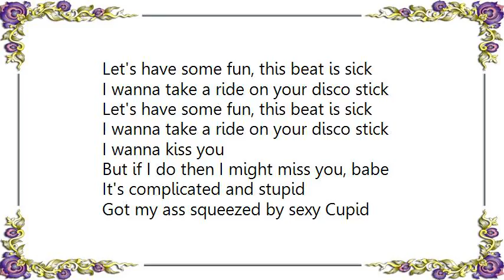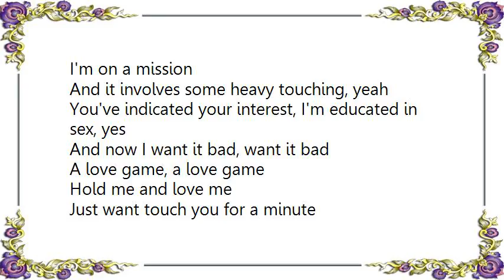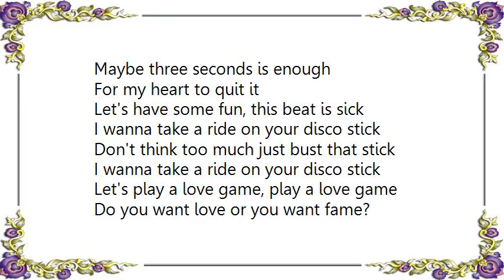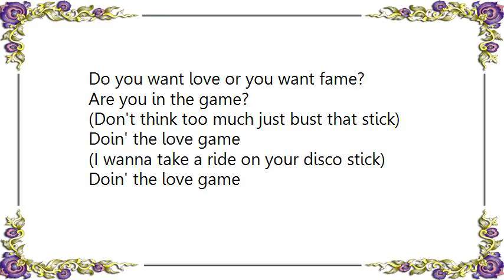Lady Gaga - Love Game Space Cowboy Remix Lyrics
[Lyrics Lady Gaga - Love Game Space Cowboy Remix]
Let's have some fun, this beat is sick

Guess he wants to play, wants to play
A love game, a love game

Hold me and love me
Just wanna touch you for a minute
Maybe three seconds is enough
For my heart to quit it

Don't think too much just bust that stick

Let's play a love game, play a love game
Do you want love or you want fame?
Are you in the game? Doin' the love game

And it involves some heavy touching, yeah
You've indicated your interest, I'm educated in sex, yes
And now I want it bad, want it bad

Just want touch you for a minute

I can see you staring there from across the block
With a smile on your mouth and your hand on your huh!
The story of us, it always starts the same
With a boy and a girl and a huh and a game
And a game, and a game, and a game, a love game

Are you in the game?